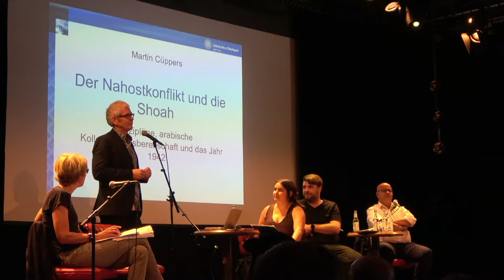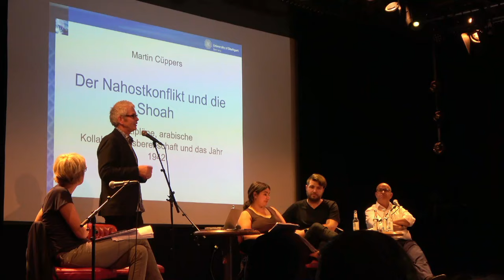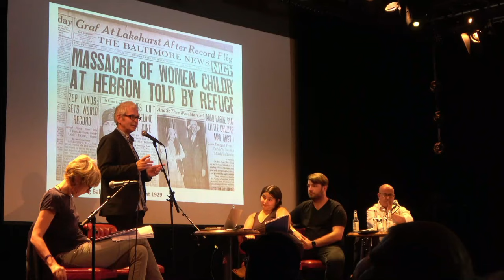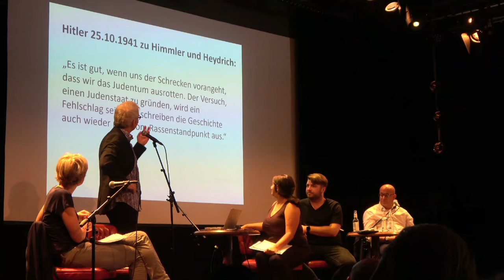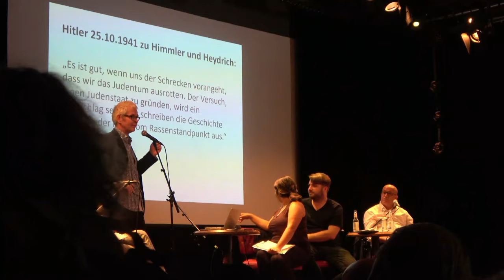(GdA) Islamischer und rechter Antisemitismus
Podium "Islamischer und rechter Antisemitismus"
mit Ulrike Becker, Martin Cüppers, Abdel Hakim-Ourghi, Nikolai Schreiter, Fatma Keser (Moderation)

Dieses Podium fand am 22. Juni 2024 statt und war Teil der dreitägigen Konferenz "Grenzen der Aufklärung - Der 7. Oktober und die Gegenwart des Antisemitismus" im NS-Dokumentationszentrum sowie in den Räumlichkeiten des Stadtgarten in Köln. Unter den Referenten der auf dieser Konferenz abgehaltenen Buchvorstellungen, Filmvorführung, Podiumsdiskussionen, Paneldiskussionen und Workshops waren:

Wir danken dem Tikvah Institut, gefördert durch das Bundesministerium des Inneren und für Heimat.

Die Veranstaltung wird zudem unterstützt vom Freien Zusammenschluss der Student*innenschaften, dem StaVV der Humanwissenschaftlichen Fakultät der Universität zu Köln, dem AStA der Universität zu Köln, dem Lehrstuhl der Didaktik für Sozialwissenschaften der Universität Wuppertal, der Deutsch-Israelischen Gesellschaft, dem Centrum für Antisemitismus- und Rassismusstudien der katho NRW, dem Jungen Forum der Deutsch-Israelischen Gesellschaft, dem Mideast Freedom Forum Berlin, der Amadeu Antonio Stiftung, RIAS NRW sowie dem Bündnis gegen Antisemitismus Köln.

Eine Veranstaltung der Gesellschaft für kritische Bildung e.V.